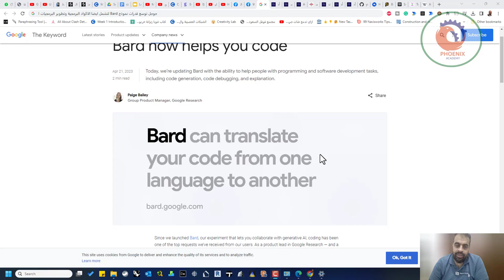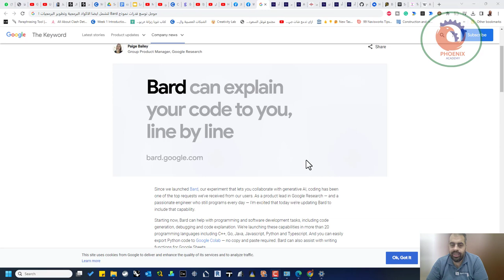جوجل توسع قدرات نموذج Bard لتشمل ايضا الاكواد البرمجية وتطوير البرمجيات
❤️ روابط التواصل
✅ انستجرام